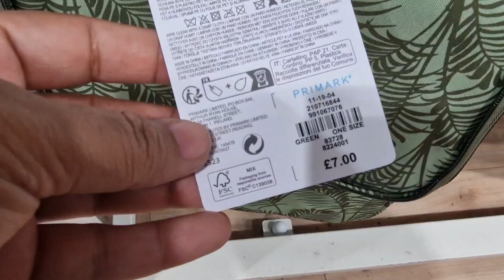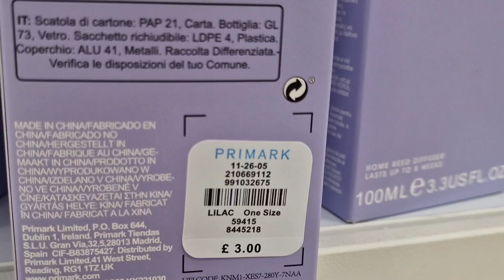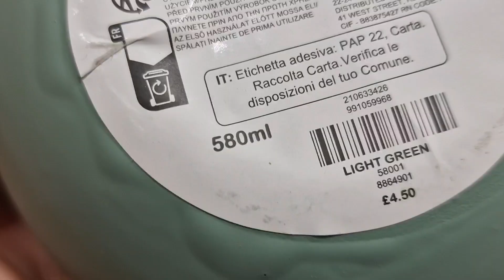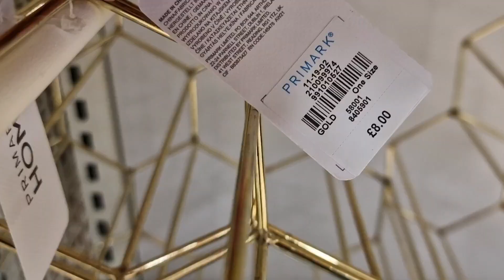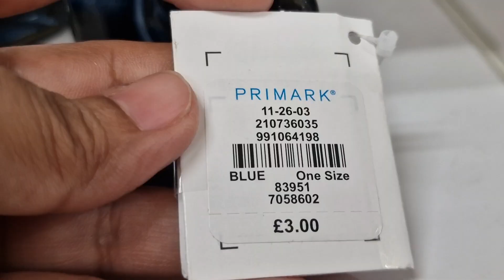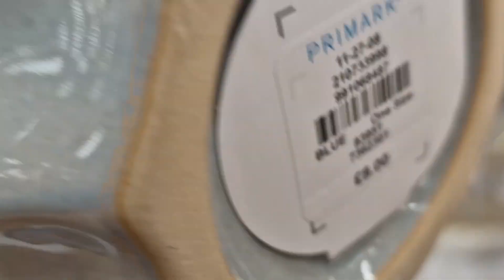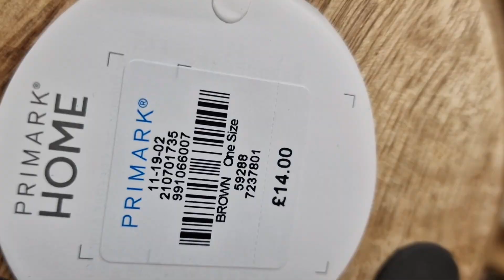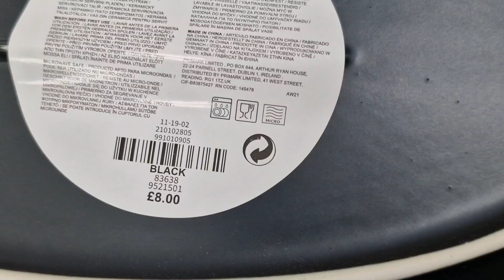PRIMARK HOME DECOR NEW COLLECTION - MARCH 2023 | PRIMARK COME SHOP WITH ME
PRIMARK NEW COLLECTION - MARCH 2023 | COME SHOP WITH ME

PRIMARK HANDBAGS NEW COLLECTION - MARCH 2023 | PRIMARK COME SHOP WITH ME

PRIMARK SUMMER NIGHT WEAR NEW COLLECTION IN FEBRUARY 2023 / PRIMARK COME SHOP WITH ME

PRIMARK WOMEN PYJAMAS NEW COLLECTION IN FEBRUARY 2023 / PRIMARK COME SHOP WITH ME

PRIMARK MAKEUP HAUL IN FEBRUARY 2023 / PRIMARK HAUL 2023 / PRIMARK UK / PRIMARK LOVERS

PRIMARK WOMEN JOGGERS NEW COLLECTION -FEBRUARY 2023 / PRIMARK COME SHOP WITH ME

PRIMARK WOMEN PYJAMAS NEW COLLECTION 2022 | PRIMARK COME SHOP WITH ME

primark
primark spring 2023
primark spring collection 2023
spring 2023
primark uk
primark shopping
primark valentines 2023
primark pyjamas
primark makeup
primark Haul in January 2023
primark Haul in march 2023
primark candles
candles
Christmas candles 2022
primark Haul
primark Haul 2023
primark 2023
primark clothes
primark clothing
primark makeup
primark vlogs
primark lovers
fashion
fashion trends
primark Jackets
primark sweaters